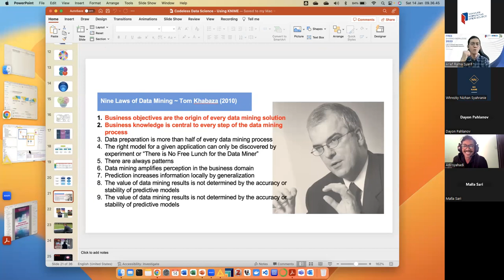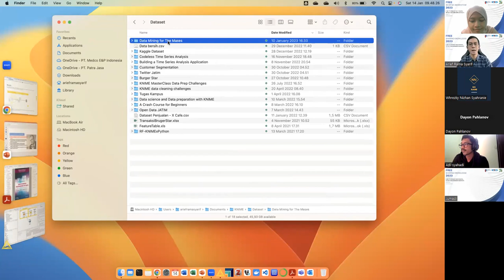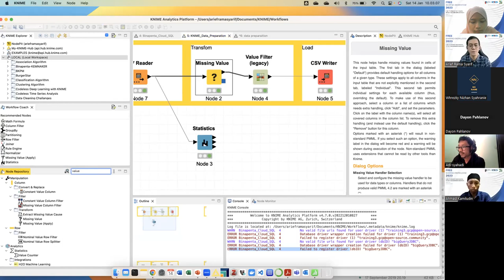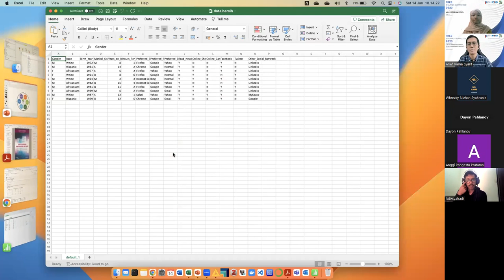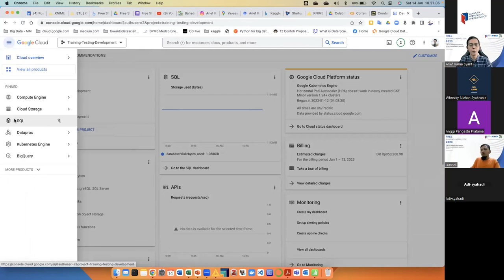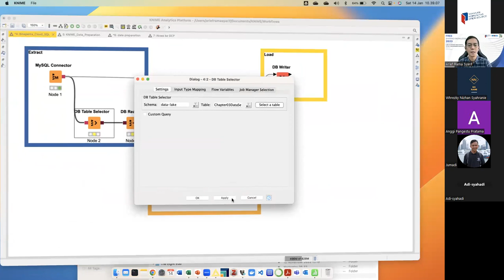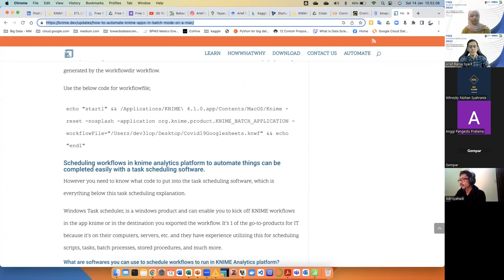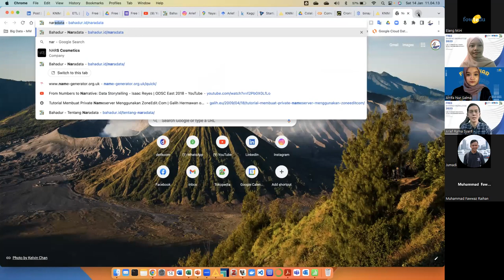Data Preparation - What Is ETL?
ETL – Extract, Transform and Load – is the data integration process to access and transform data from multiple sources into an intermediate storage before loading it into a data warehouse or database for further analysis.